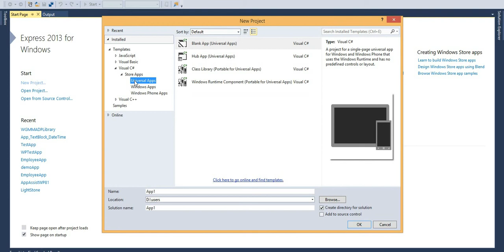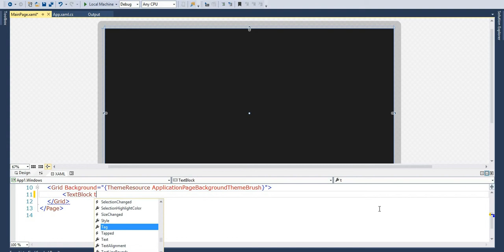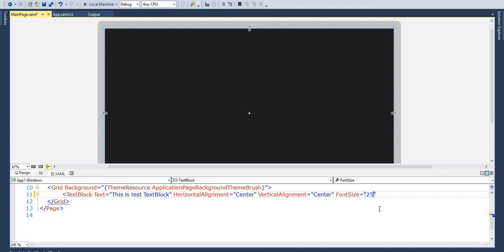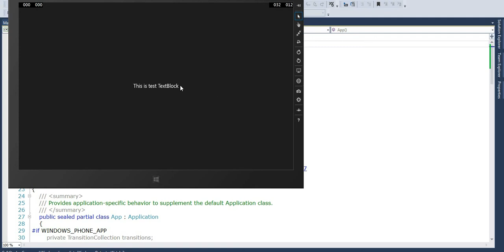How-To : Create Universal Windows Apps with Common UI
In this video tutorial, we will see how to create Universal Windows Apps with Common UI.

For the simple apps where UI is not so complex and all functionality is same then we can create common UI for App.

STEPS :
1. Create a new Universal App in Visual Studio 2013.
2. Remove MainPage.xaml files from both Windows 8.1 and Windows Phone 8.1 projects.
3. Create a new foolder in shared project.
4. Create MainPage.xaml page in share project  and resolved reference in App.xaml.cs
5. Create common UI.
6. Build and Run app.

Audio : There is no audio available in this video as this video tutorial should be pretty easy to understand for any Dot Net developer or Windows Phone app developer.